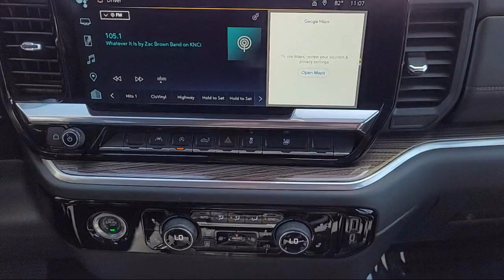2022 Chevrolet Silverado 1500 LT Crew Cab Sacramento Roseville Elk Grove Folsom Stockton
2022 Chevrolet Silverado 1500 LT Crew Cab Stock Number: P22832 Vin:2GCUDDED8N1507846.